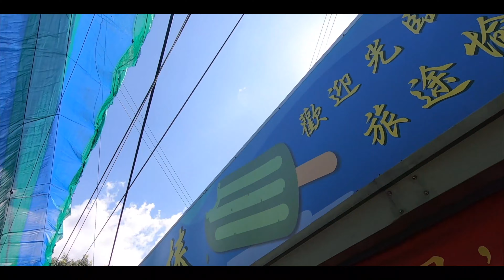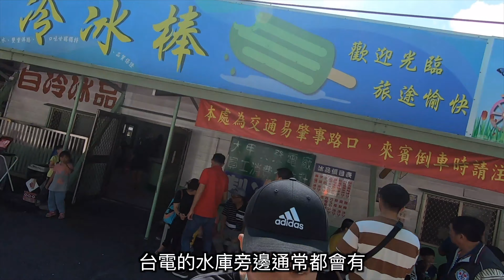【VLOG＃20-2】白天看更像仙境的莊園 營地體驗分享 | Camping （下集）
緊接著第二天
我們將要離開這個悠閒又愜意的莊園
往熱鬧的台中市移動
一起來看看我們第二天去哪玩吧！

以下為這次露營營地資訊
覓靜莊園
📍 地址：台中市和平區東關路一段裡冷巷99號
🕰 營業時間：週一至週日 上午08：00 開放入住

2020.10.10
🔥🔥🔥 追蹤我的 Instagram 獲得即時資訊🔥🔥🔥
👉🏻👉🏻👉🏻搜尋：jefflublame👈🏻👈🏻👈🏻
VLOG＃20-2
Camping Record
還沒看過上一集體驗的觀眾
連結在下方👇🏻👇🏻👇🏻